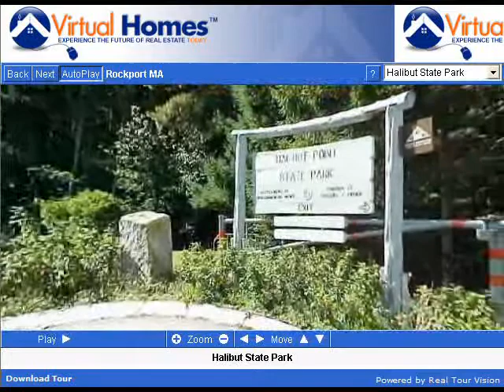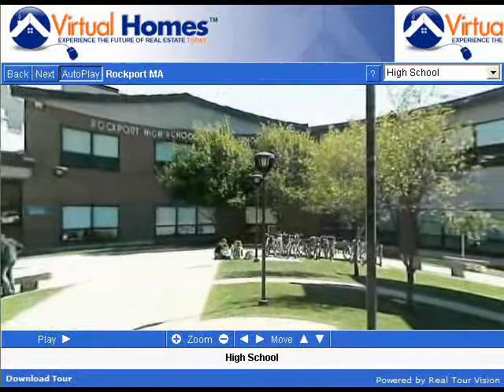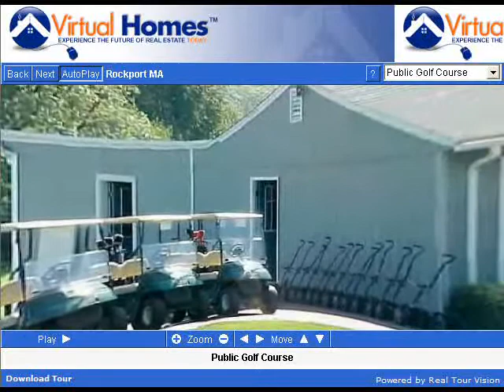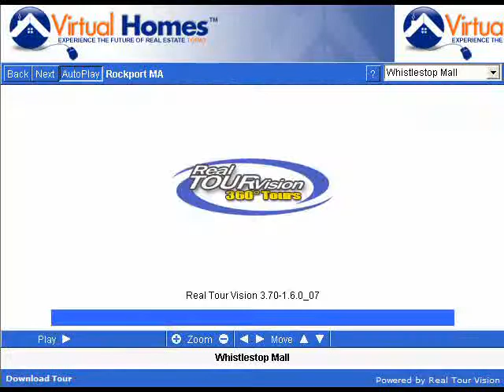Rockport Massachusetts (MA) Real Estate Tour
-- Tour Rockport, MA neighborhoods, condominium developments, subdivisions, schools, landmarks, recreational areas, and town offices.

Rockport, Massachusetts is surrounded by the Atlantic Ocean on three sides with the City of Gloucester on the fourth side. The major industry is tourism and Rockport supports an active Chamber of Commerce. The Rockport Art Association is very active and there are a number of fine artists' studios and galleries about town.

Bearskin Neck draws thousands of visitors to its shops, galleries, hotels, inns and restaurants each year. Other attractions include the sandy and rocky beaches, the Paper House, the Old Castle, the Historical Society Museum and the Babson Museum.

Recreational sities in Rockport include Halibut Point State Park, Millbrook Meadow and various playing fields used by school as well as community leagues. A nationally known point of interest is Motif #1, a picturesque building on Bradley Wharf at the entrance to Rockport's main harbor which for decades has been painted, sketched and photographed by generations of artists. Rockport has two other harbors where pleasure boats and fishing vessels moor.